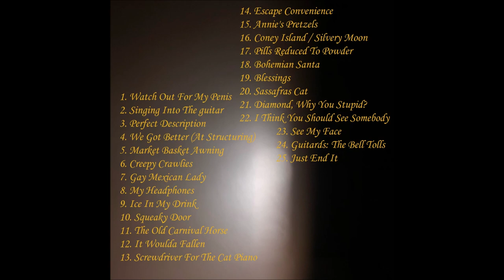C&E: The Diamond Album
0:00 Watch Out For My Penis
1:41 Singing Into The Guitar
2:47 Perfect Description
3:11 We Got Better (At Structuring)
7:22 Market Basket Awning
12:27 Creepy Crawlies
15:03 Gay Mexican Lady
19:45 My Headphones
20:40 Ice In My Drink
24:20 Squeaky Door
27:43 The Old Carnival Horse
32:18 It Woulda Fallen
33:40 Screwdriver For The Cat Piano
35:17 Escape Convenience
37:47 Annie's Pretzels
40:19 Coney Island / Silvery Moon
41:34 Pills Reduced To Powder
48:14 Bohemian Santa
55:01 Blessings
55:28 Sassafras Cat
1:02:54 Diamond, Why You Stupid
1:03:56 I Think You Should See Somebody
1:11:59 See My Face
1:13:02 Guitards: The Bell Tolls
1:19:28 Just End It